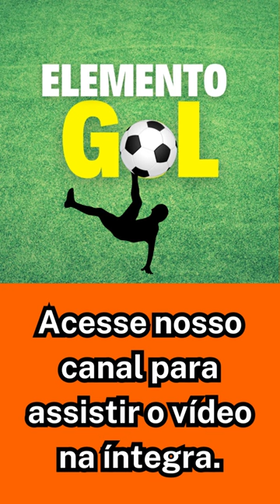Neymar no Flamengo? O que disse Rodolfo Landim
VÍDEO COMPLETO 👇
Neymar pode deixar o PSG e se juntar ao Flamengo? Descubra as chances por Rodolfo Landim

Neste vídeo, discutimos os rumores envolvendo a possível contratação de Neymar Jr pelo Flamengo e seu retorno ao Paris Saint-Germain (PSG) na próxima temporada - se isso é apenas um sonho ou uma realidade iminente. Comentamos as declarações do presidente do Flamengo, Rodolfo Landim, sobre a dificuldade de contratar um jogador desse calibre fora da Europa, e exploramos as chances de Neymar jogar no Brasil. Também abordamos a insatisfação do jogador no PSG e as possibilidades de uma transferência. No vídeo, apresentamos as jogadas mais espetaculares de Neymar Jr, o fenômeno do futebol mundial. Não perca essa conversa sobre o futuro do craque do futebol!